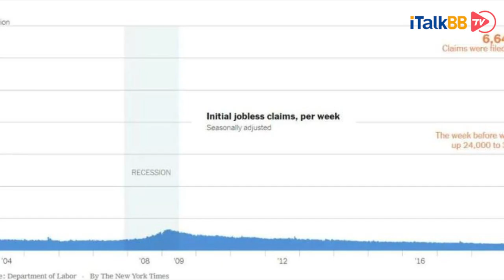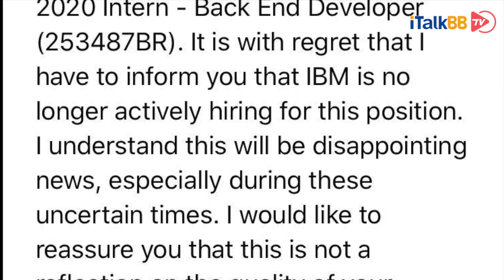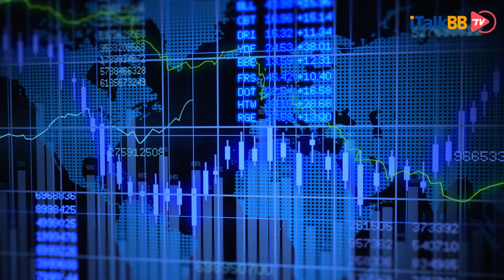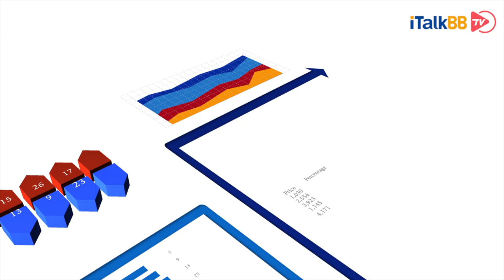叮~1200美金已到账！美国失业金申请数创历史，经济衰退何时触底？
特朗普签订2.2万亿纾困计划金，今日起陆续发放！美国失业金申请数创历史，经济衰退何时触底？